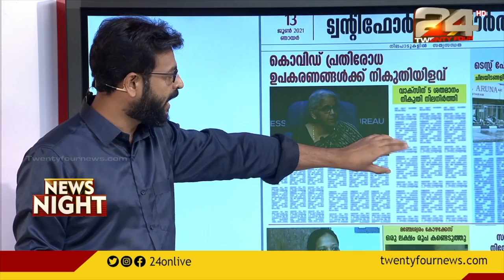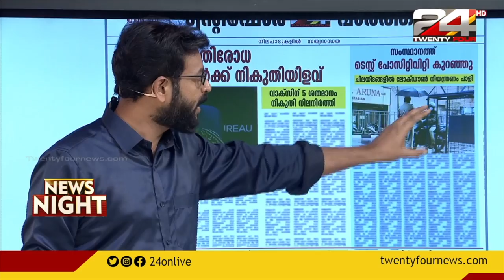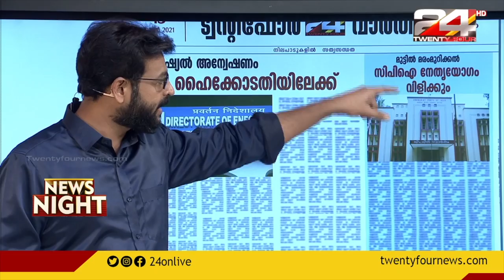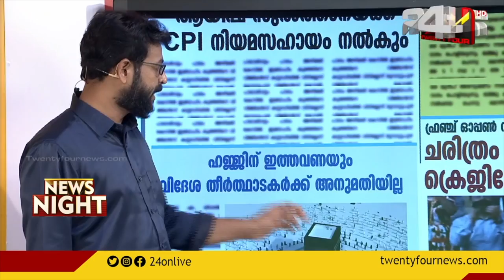Digital News Paper | കൊവിഡ് പ്രതിരോധ ഉപകരണങ്ങളുടെ നികുതി കുറച്ചു | 24 News